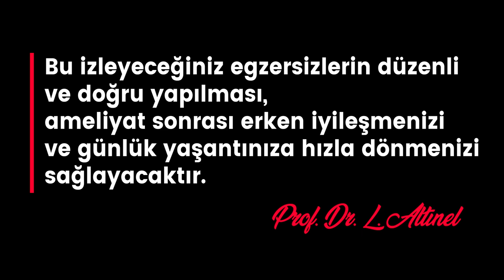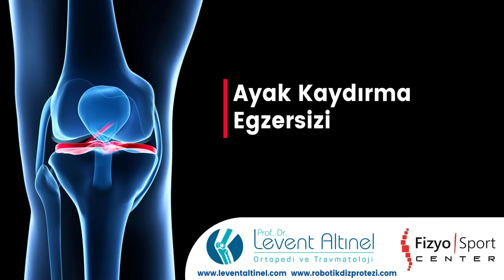Diz protezi ameliyatı sonrası 0-2. hafta Diz Egzersizleri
Merhaba, ben Levent Altınel. Bu videomda size diz protezi ameliyatı sonrası ilk 2 haftada yapılabilecek egzersizleri göstermeye çalıştık.
Facebook Sayfam :
Video Etiketleri : total diz protezi, diz protezi, knee replacement, diz protezi sonrası egzersizler, diz protezi sonrası fizik tedavi egzersizleri, prof dr levent altınel,  after knee replacement surgery, Post-Operative Exercises for Total Knee Replacemenet